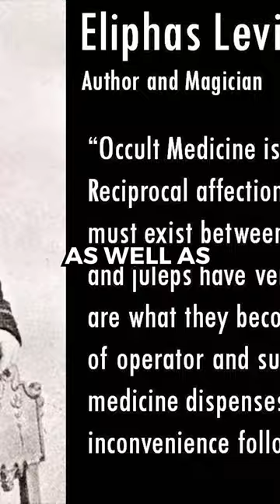Inside the Secret Society of the Golden Dawn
Discover the mystical organization that has captivated the imagination of many people for over a century.

Founded in 1888, the Order of the Golden Dawn has been shrouded in mystery and secrecy ever since its inception.

Join us as we explore the order's teachings, initiation ceremonies, symbolism, and rituals, and learn how its influence can still be seen in modern mystical and esoteric traditions.

What gear do we use? 🔥🔥🔥